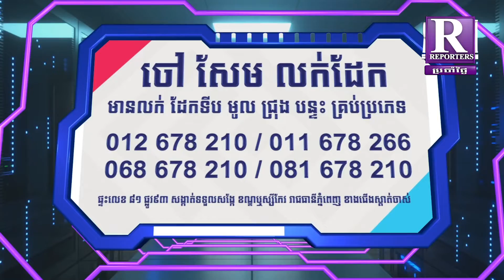កត្តាសន្តិភាព និងការអភិវឌ្ឍ ជួយឱ្យប្រជាជនមានសង្ឃឹមរស់បានយូរជាង